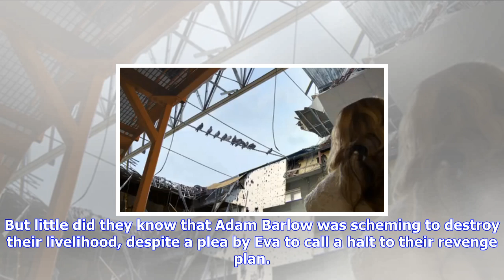Breaking News | Coronation street twist: adam's plan puts underworld out of business! spoilers!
Coronation street twist: adam's plan puts underworld out of business! spoilers!

Johnny and Jennys marriage didnt get off to the best start Wednesday, 20th September 2017 at 855 pm ...